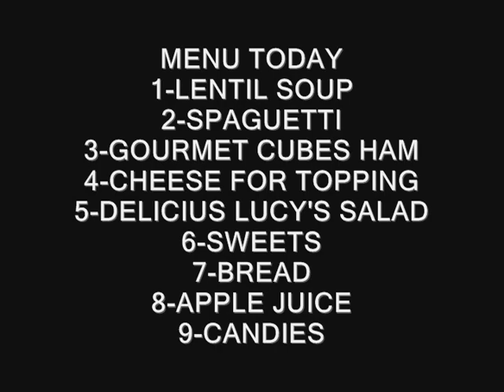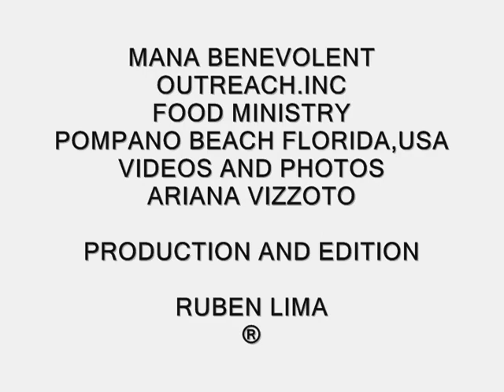SPAGUETTI ON LABOR DAY WEEKEND